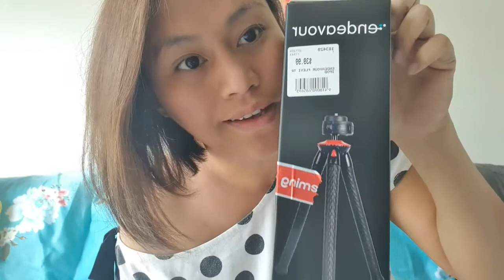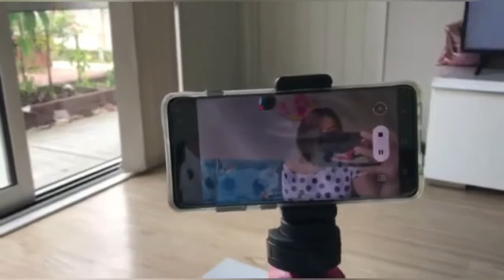UNBOXING TRIPOD / ENDEAVOUR TRIPOD / FLEXI LEG TRIPOD WITH BALL HEAD / JOY VLOG'S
Welcome to JoyTv  vlogs, my name is Mary and I makes different types of videos that I am sure you will all enjoy watching.

Thank you so much for checking my YouTube  channel i really appreciate that and I hope you like this video and share this with your friends and family..

If you are new to this channel, please  consider subscribing and don't forget to click the notification bell button so you will get notified everytime I post new videos.. Thank you stay healthy and connected GOD BLESSED Everyone

Thank you for checking this out..keep safe Everyone.